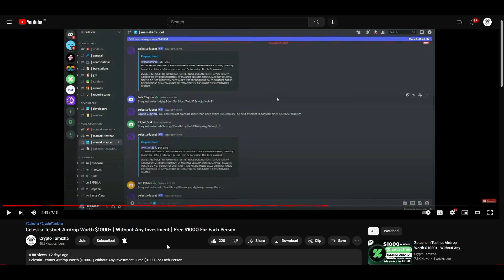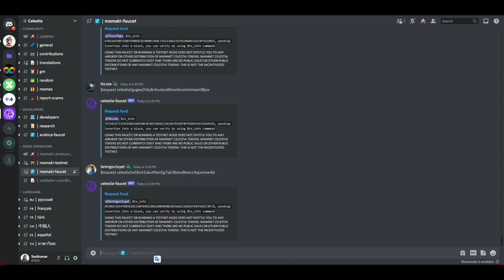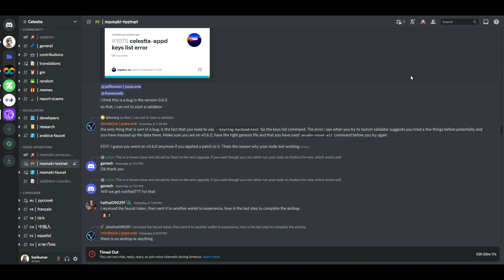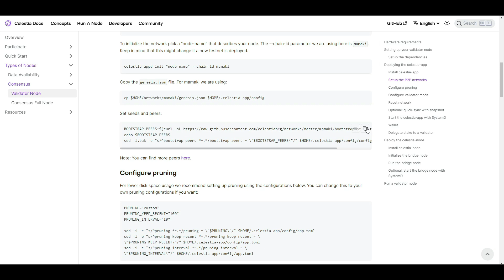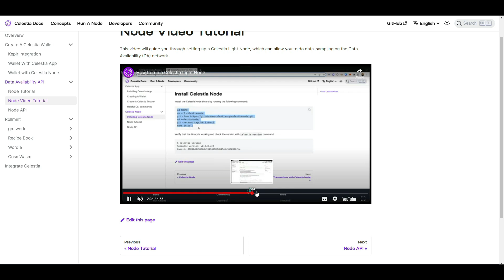Celestia Testnet Airdrop Worth $1000+ | Without Any Investment | Free $1000 For Each Person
Testnet Address :- celestia1vxgacc45wn2247xffmyj3cm5suxc6z54qzetny